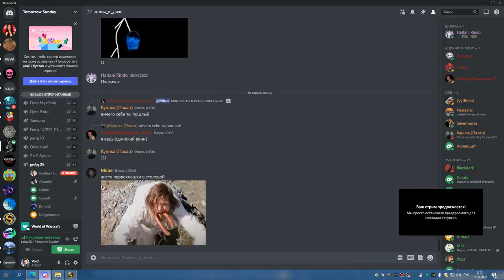3я часть ЦЛК 25об СОВА 30 04 22